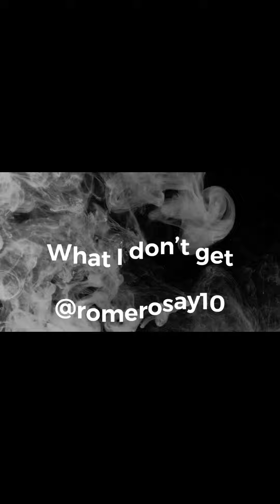What I don’t get ??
Me talking about random things I don’t understand.
Follow on Instagram @romerosay10 and on twitter @1styoung_gulley